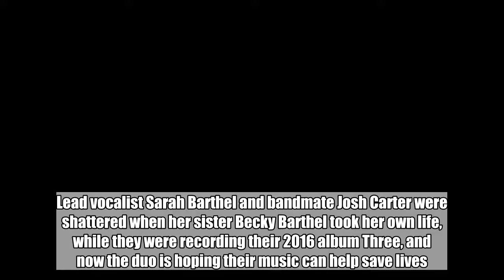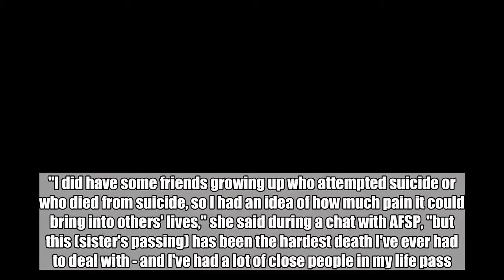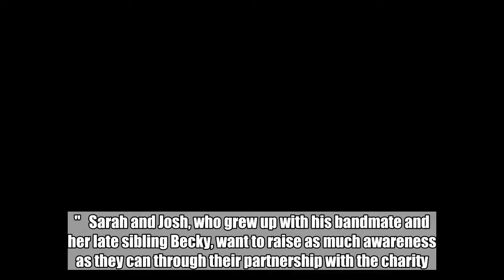Phantogram Reveals New Single for Suicide Prevention Foundation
The band releases its powerful new tune 'Someday' and a cover of Sparklehorse's ballad 'Saturday'.  May 21, 2018  AceShowbiz - Cult duo Phantogram have released two new tracks to raise money for the American Foundation for Suicide Prevention.   Lead vocalist Sarah Barthel and bandmate Josh Carter were shattered when her sister Becky Barthel took her own life, while they were recording their 2016 album Three, and now the duo is hoping their music can help save lives.  The band released its powerful new tune Someday and a cover of Sparklehorse's ballad Saturday to raise cash for the AFSP mental health initiative.   "I did have some friends growing up who attempted suicide or who died from suicide, so I had an idea of how much pain it could bring into others' lives," she said during a chat with AFSP, "but this (sister's passing) has been the hardest death I've ever had to deal with - and I've had a lot of close people in my life pass.   "Suicide is really complicated, because in a way, it's like an illness people blame on themselves. Mental health conditions are just as powerful as physical illnesses. What's dangerous is that people aren't as educated about it."   Sarah and Josh, who grew up with his bandmate and her late sibling Becky, want to raise as much awareness as they can through their partnership with the charity.   "We never learned about this subject in school," she added, urging those suffering in silence to "talk to someone about your feelings".  Related Posts   May 21, 2018  Phantogram Reveals New Single for Suicide Prevention Foundation